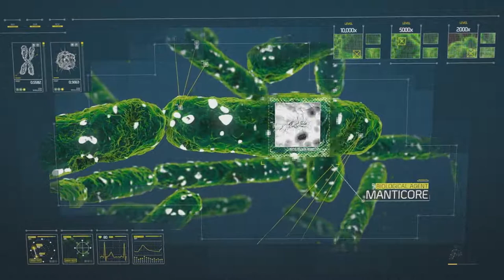[FR HD] Let's Play - CoD Advanced Warfare - épisode 10 - PS4 - 1080p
Jeu : CoD Advanced Warfare  Editeur : Activition  Développeur : Sledgehammer Games.

Let's Play sur le jeu Call of Duty : Advanced Warfare (PS4) - prise en main du gameplay du mode campagne.

On incarne Mitchell, un marines américains, avec son ami et frère d'armes Irons.
Avec en plus une guest : Kevin Spacey.

Si tu as aimé la vidéo, un petit like et partage là.
N'hésite pas à laisser un commentaire, j’essaierai d'y répondre !